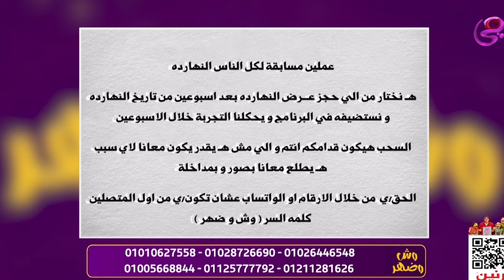دلوقتي تقدري تنزلي وزنك بشكل سليم وصحي مع كورس التخسيس من وش_وضهر وكمان هدايا وخصومات تصل إلى 60%😱